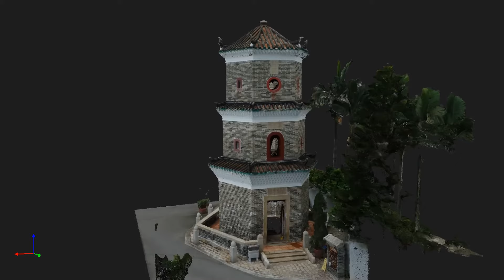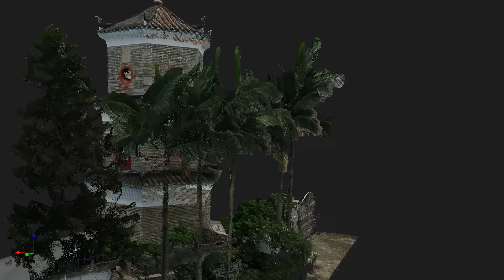「Hi17 SDGs 逐個創」第六集（下）- 青年與古蹟的沉浸式互動橋樑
文化遺產古跡及非物質文化遺產要代代相傳，青年人及學生的認知、行動和宣傳至關重要。如何令學生在實地考察歷史古跡，藝術作品時，不僅僅是走馬觀花，只關注打卡拍照，而是深入、沉浸學習？緊延續上集，今集將有青年人加入，一齊與榮獲2023香港可持續發展創新科技大獎 -「文化傳承創新科技」優秀獎的奔悅科技有限公司繼續討論，聽聽青年人對古蹟數字孿生的看法和疑問。

本集亮點
💬學生如何在研學活動中運用數字孿生的技術，加強對古跡的深入體驗
💬該技術如何運用於傳承表演，口述歷史，手藝等非物質文化遺產
💬在模型建立之上，能否使用人工智能、大數據，預測古跡受損的高危地區並及時進行預防和修復
💬青年人對於科技賦能沉浸式古蹟體驗的創新想法

❇️嘉賓：
🎤周恩華先生
奔悅科技有限公司
🙋🏻‍♀️ 香港聯合國教科文組織協會綠色公民青年大使
Wan Yee LO, Winnie

❇️主持人：
🎤 張沁教授
香港聯合國教科文組織協會 會長
香港可持續發展教育學院 院長
🎤 王象志先生
香港可持續發展教育學院 實務教授
香港中華廠商聯合會 可持續發展及新型工業化委員會副主席

📌About 「Hi 17 SDGs 逐個創」
2015年，在為期三天的可持續發展峰會上 ，聯合國發佈了17個可持續發展目標 ，從社會、環境、經濟三個層面推動可持續發展。 Hi 17 SDG逐個「創」是Hi17SDG系列節目的第四季。第一季，我們通過與各界專家對話，逐個「講」，建立觀眾聽眾們對可持續發展目標的認識；第二季我們開始「行」入不同的機構，邀請不同領域的認證可持續發展企業（CSDC）與我們、青年大使、大中學生，共同探討企業如何將可持續發展目標融入商業模式、企業運營；可持續發展不只是企業的責任，亦是社會各界共同努力的目標，所以第三季逐個「做」，我們進入不同類型的機構，包括學校、社企等，與不同持份者，例如學校校長、老師、同學共同探討他們怎麼「做」。 前三季的積累讓我們深刻意識到，要踐行「把一個更美好的世界，留給下一代」的初衷，我們必須不斷創新，優化解決方案，因此第四季Hi 17SDG逐個「創」將主要聚焦於可持續發展創新科技的案例，期望通過深入研究、展示企業可持續發展創新科技領域的傑出成就，向聽眾展示可持續發展的潛力和可能性。